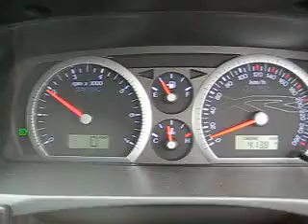XR6 Turbo Stock 0-100 almost.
Light turned green JUST before I pressed record and I stopped JUST before I hit 100.